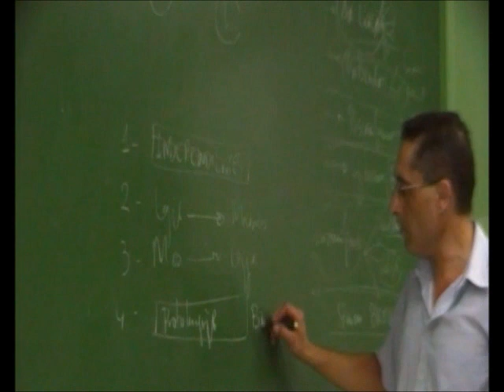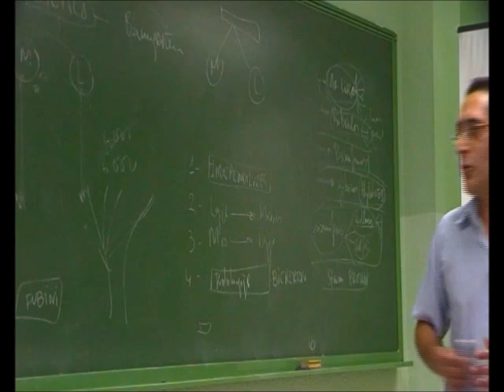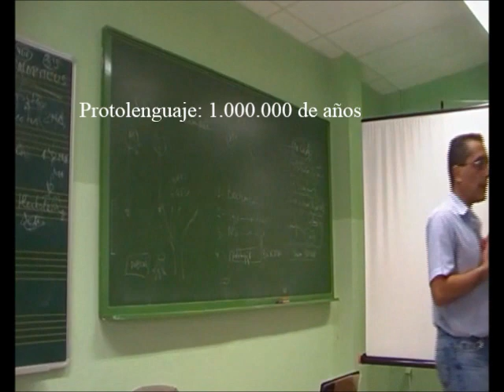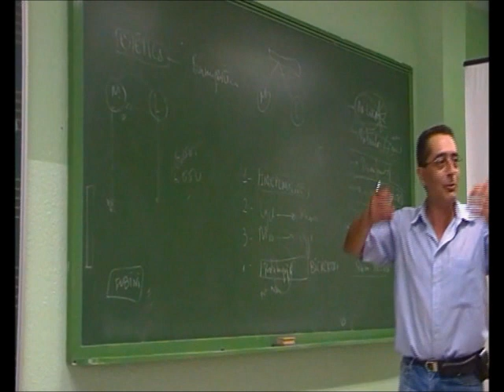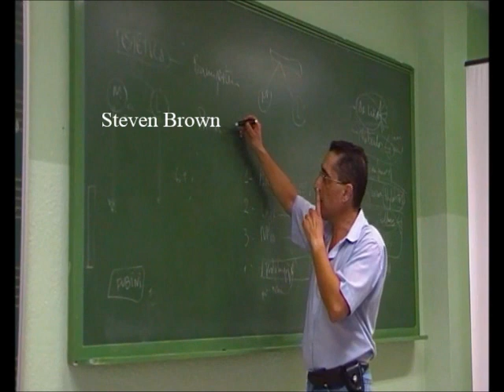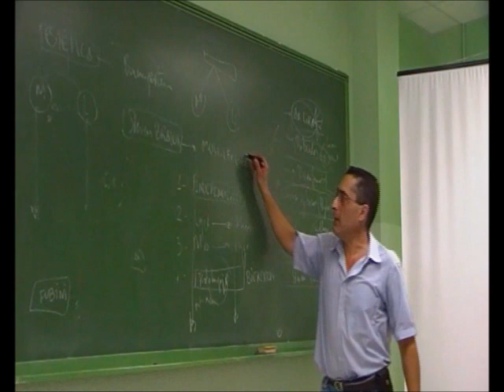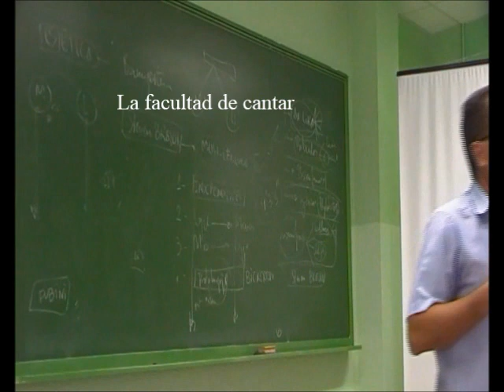Habla y Canto - Protolenguaje, Protomúsica, y Musilenguaje - Prof. Manuel Lafarga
Lección Magistral. Introducción a los orígenes de los códigos vocales humanos. Conservatorio Superior de Música Oscar Esplà /